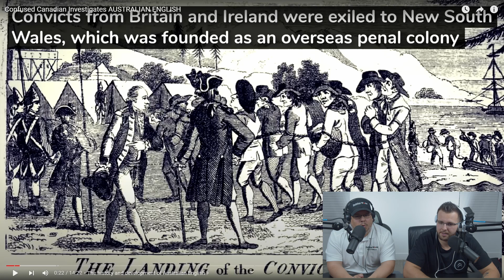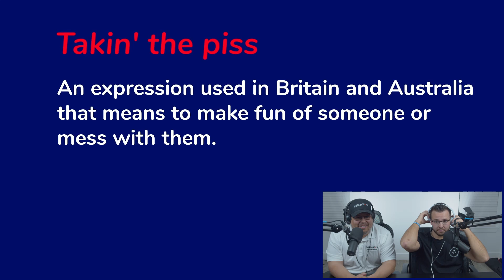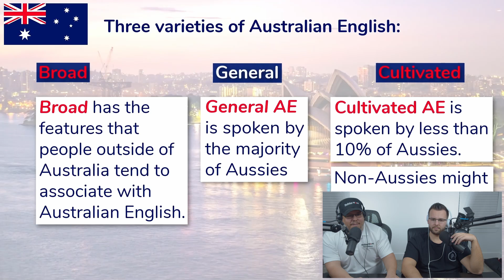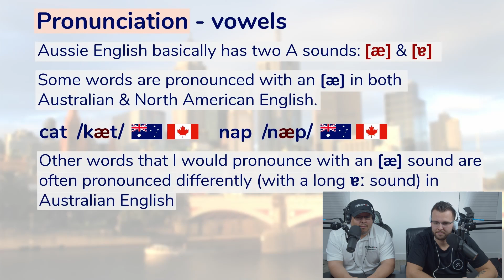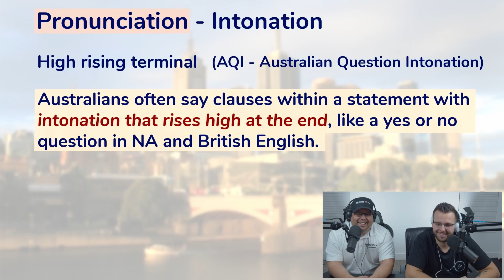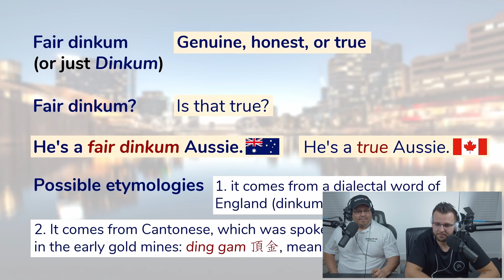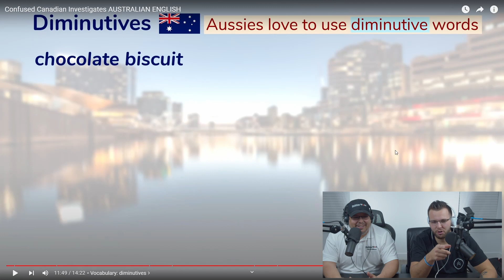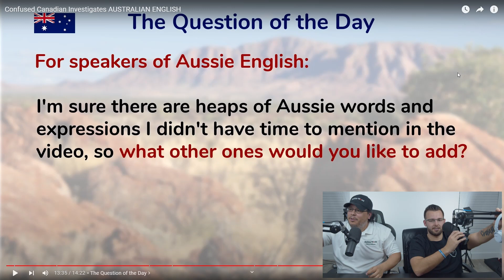Americans React To AUSTRALIAN ENGLISH | Confused Canadian Investigates